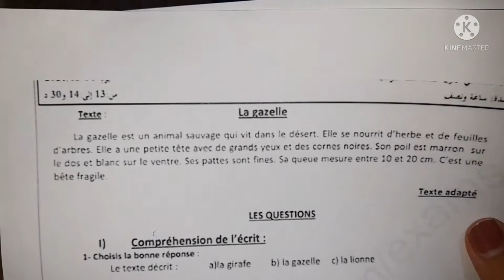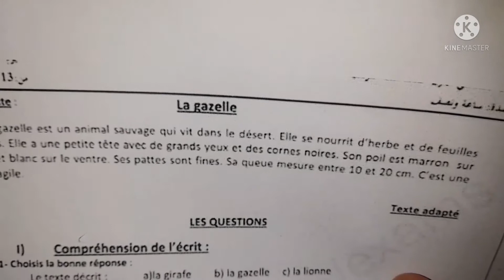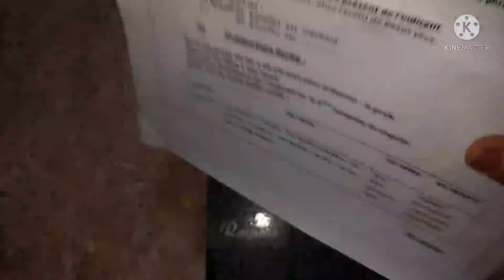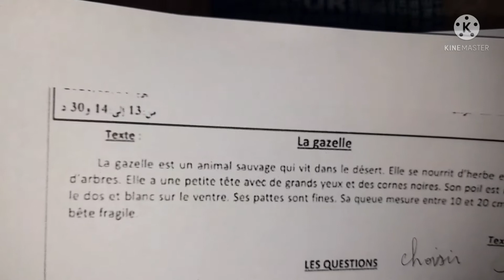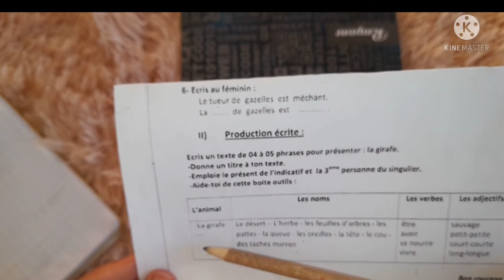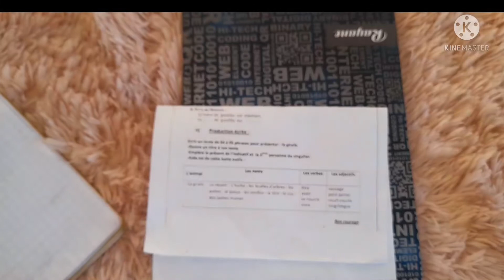مناقشة موضوع الفصل الأول فرنسية مع قراءة النص و شرحه باللغة العربية و شرح مفصل لطريقة الإجابة